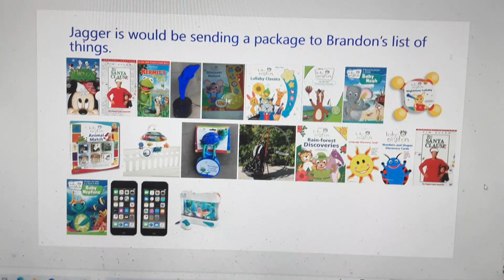Jagger is Would Be Sending a Package to Brandon's List of Things